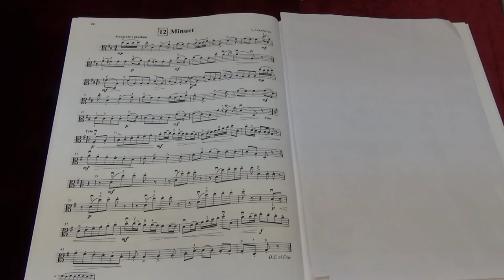Suzuki Viola School Vol.2 No.12 Minuet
No.12 Minuet
Played by Mike Chau